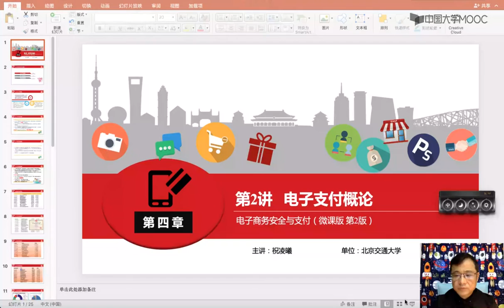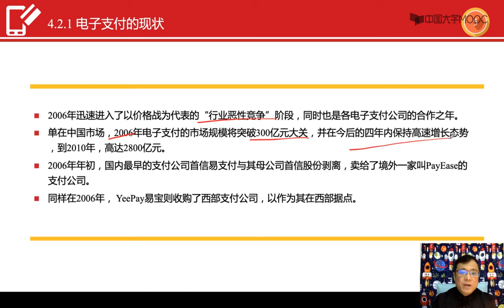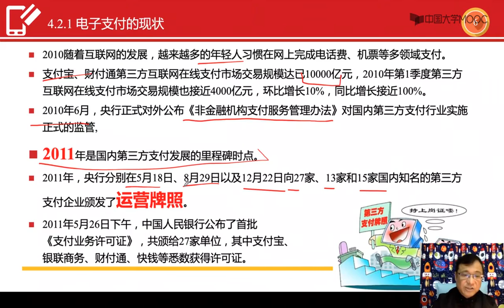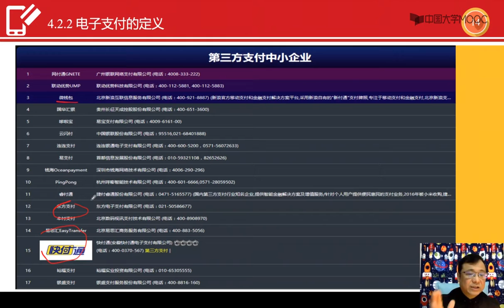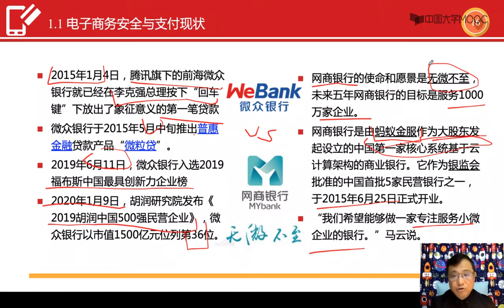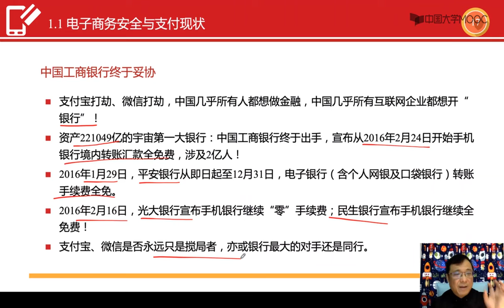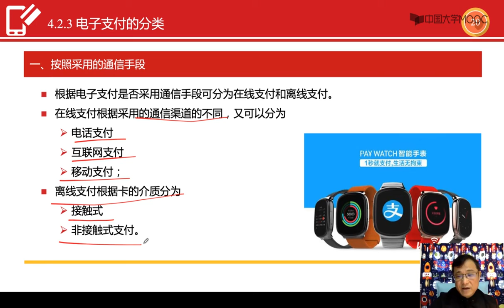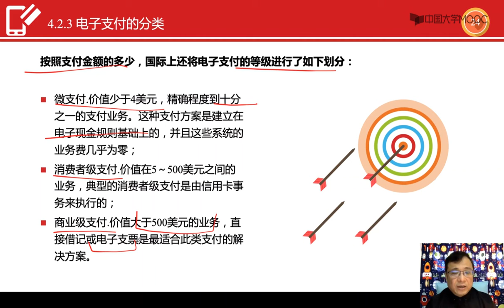电子支付概论#信息安全与支付